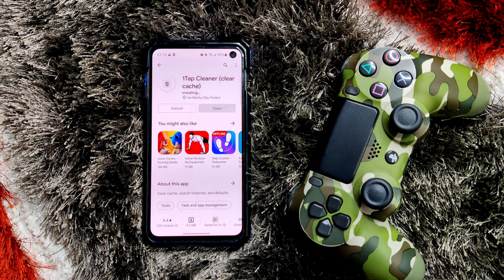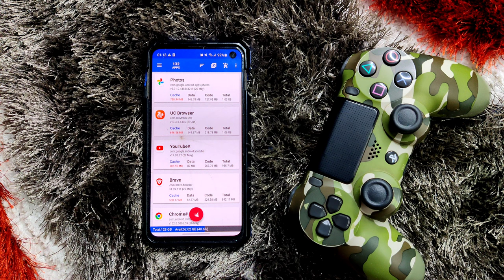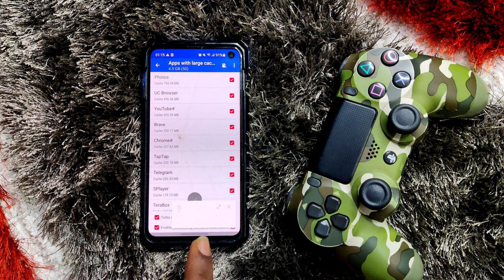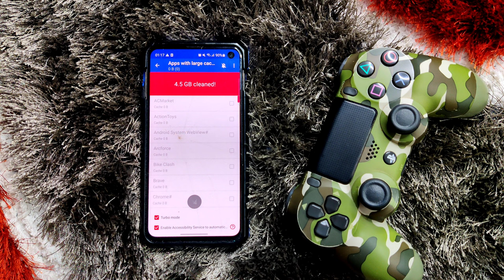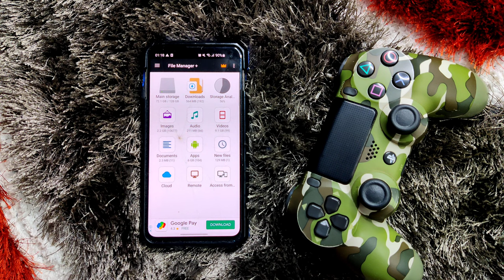How To Fix Storage Problem Any Android Mobile|internal storage full How to Fix Phone Storage Problem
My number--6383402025